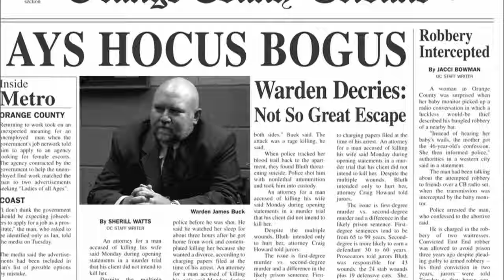Gob ATTEMPTS To Flirt With Kitty For Michael - Arrested Development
Just seems like there's so much light coming in from under the door!!

Season 1, Episode 6 - "Visiting Ours" Michael tries to get important information out of his father during a prison visit, but George Sr. is too preoccupied with the prison softball league to help out; Lucille and George share a conjugal prison visit; Maeby's parents' relationship is on the rocks. Bob Odenkirk guest stars.